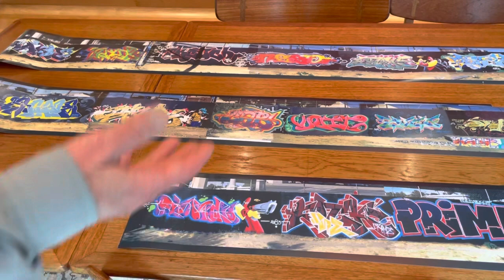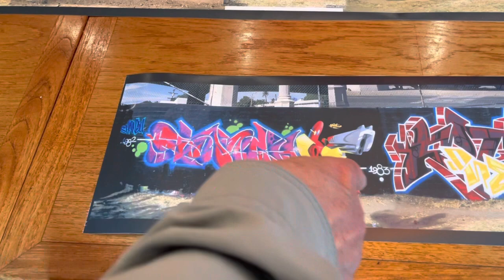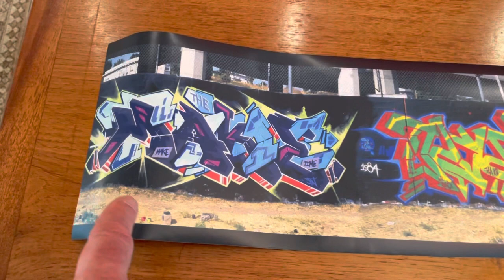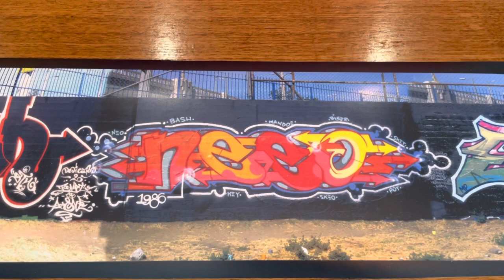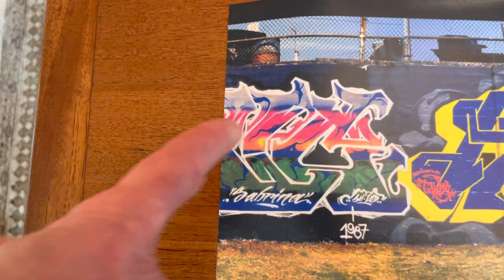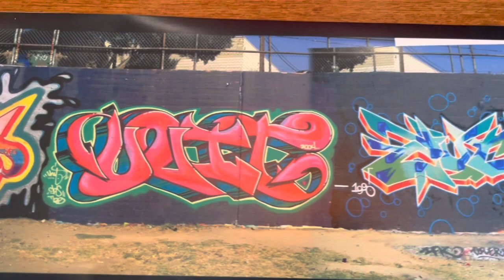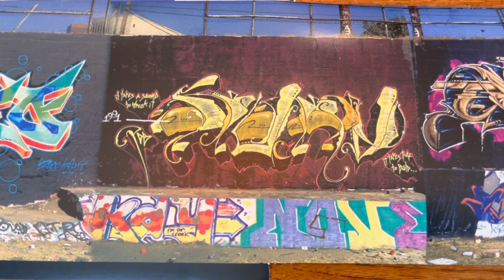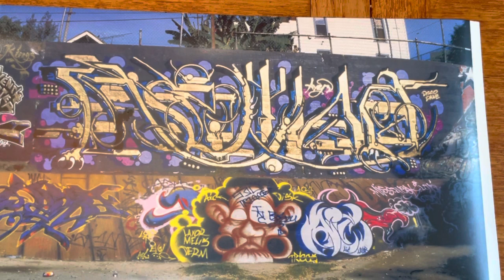‘The Belmont Tunnel Timeline’ description by Steve Grody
The Belmont Tunnel was the definitive birthplace of Los Angeles Graffiti Art in the 1980’s and 90’s. It’s surrounding walls and structures were the ever changing canvas that recorded the significant stages of development of Los Angeles’s own graffiti art styles. In the pre digital and social media world this physical space was where street artists sprayed and painted their work on the walls that surround the abandoned Toluca Rail Yard of LA’s once vibrant Red Car public train system.

Some of the noted arts recognized here included:
Acme, Antonio Pelayo,BaBa,Besk,Cab, Cale,Charlie,